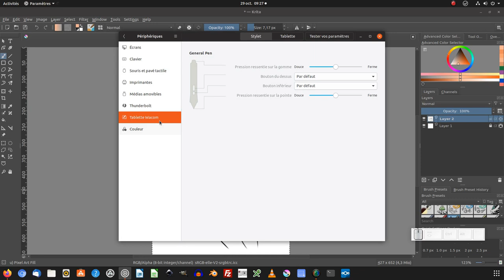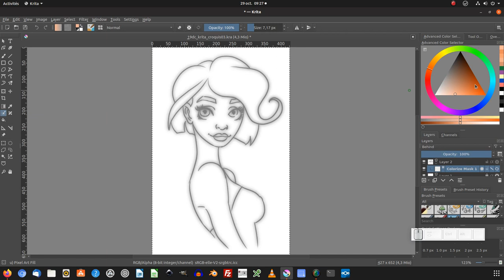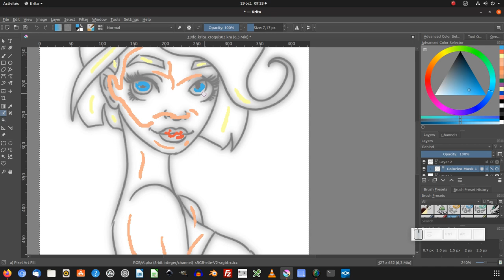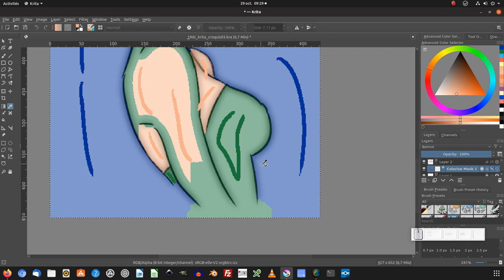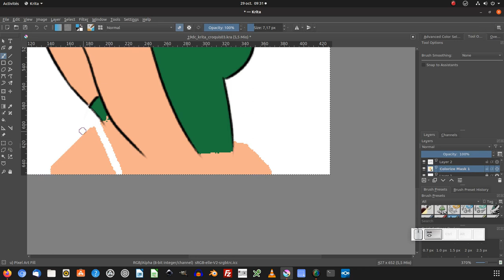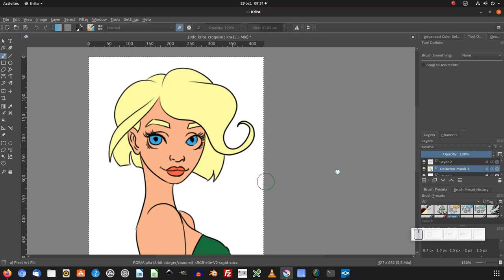Tuto krita (4.2.7.1) : mise en couleur avec colorize mask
Nous allons voir comment mettre en couleur avec Krita (4.2.7.1) en utilisant l'outil colorize mask
Voici un lien vers une autre vidéo sur le colorize mask de David Revoy (anglais):

ou
Forum Krita